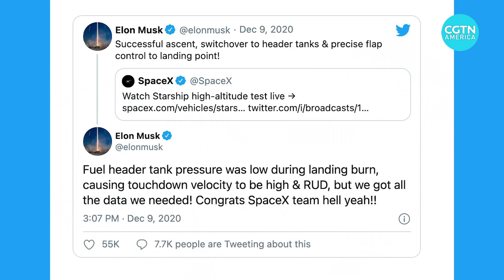SpaceX’s mission to Mars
The launch of a SpaceX experimental rocket ended in a fiery crash on Wednesday in the U.S. state of Texas. There were no people on board and no injuries. The test flight is part of the aerospace company's mission to land on Mars. The spaceship prototype successfully reached its intended altitude before running into problems as it descended. Despite the accident, CEO Elon Musk praised the event as “successful data collection” toward the ultimate goal of building “a fully reusable” spacecraft that can land on Mars. He says that could happen as early as in four to six years. CGTN’s Ediz Tiyansan reports.